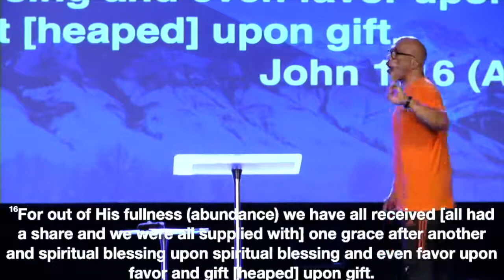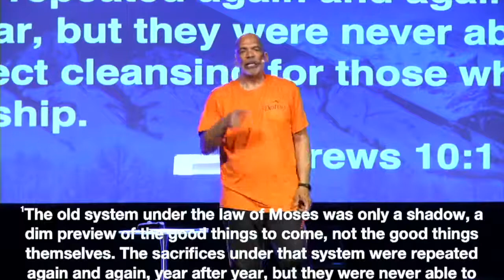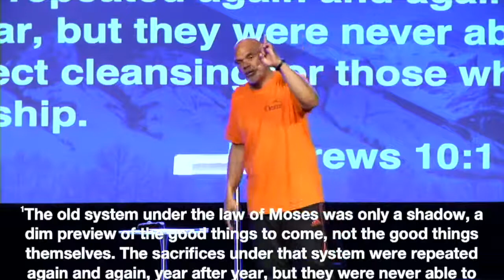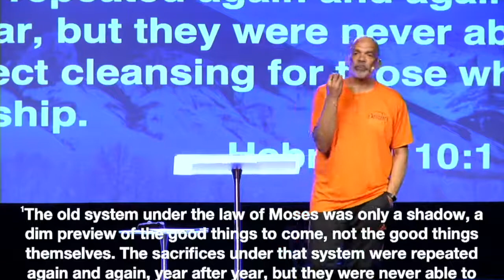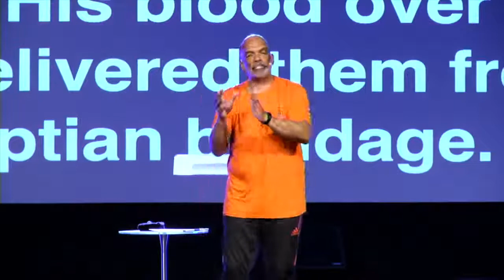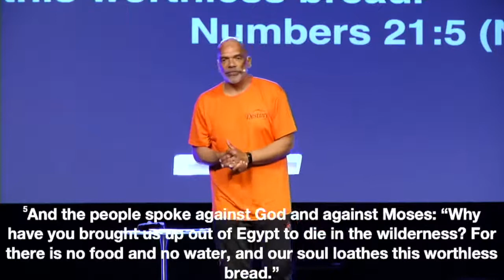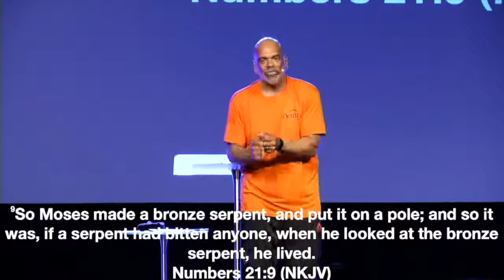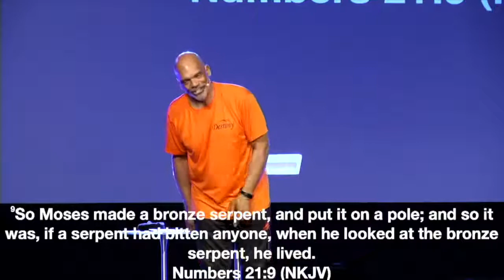Receiving Abundance of Grace